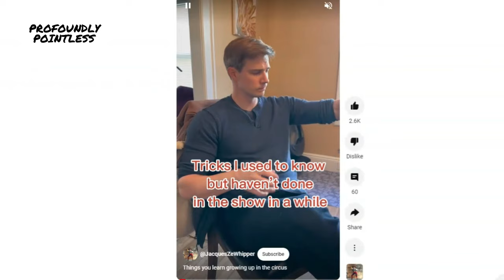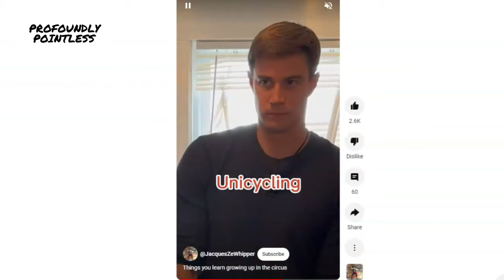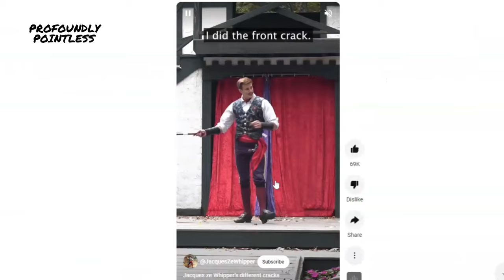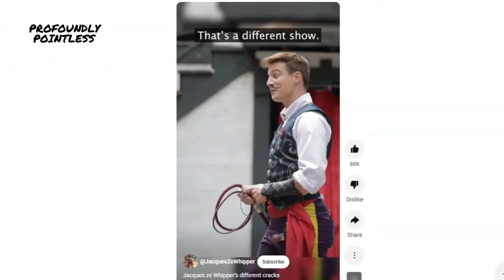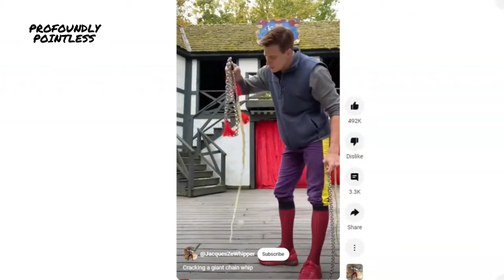The Hardest Whip to Crack: Jack the Whipper talks Whipping | Interview Clip | PROFOUNDLY Pointless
Professional Renaissance Festival and Circus Performer Jack the Whipper (@JacquesZeWhipper ) breaks down the basics of cracking a whip, reveals the hardest whip to crack and what it takes to be a professional Renaissance Festival performer

Profoundly Pointless is a podcast created by Nick VinZant. Each episode explores something new with a unique guest from a different side of life. Particle Physicists, Porn Stars, Deep Sea Explorers, Olympic Athletes, Money Launders, Furries, Cannabis Photographers, Sex Toy Designers and more all share their stories.

Then, in the Pointless part of the show, Nick is joined by lifelong friend and 2nd Grade Wrestling Champion John Shull to debate life’s biggest questions. Questions like, “Who are the Top 5 Steve’s of All Time”, "What's the Worst Line to Be Stuck In”, and "Which Actor is the Best Onscreen Runner.”

Together Profoundly Pointless explores the world through profound guests and pointless examinations of life’s little mysteries. Join us, Explore Something New and find out why Proundless Pointless was nominated from Best Interview Podcast in both 2021 and 2022.

Get More of Profoundly Pointless